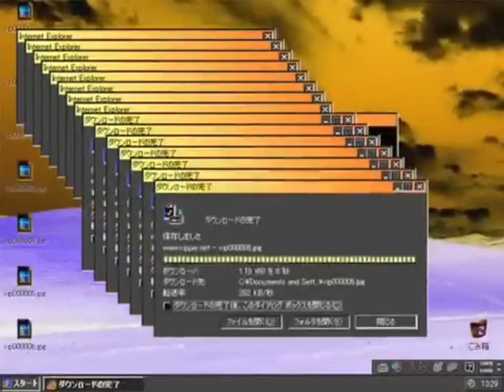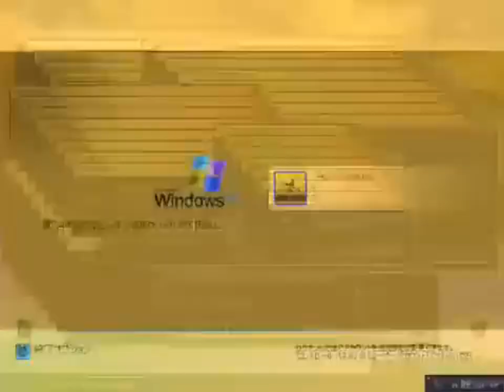[1080p HD/60fps] Windows XP Crazy Error [JPN] In G Major